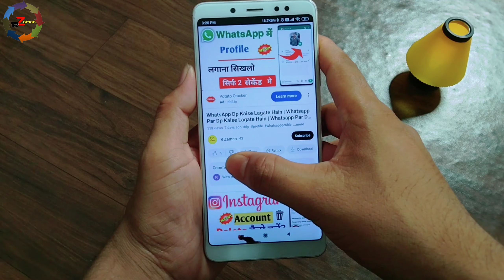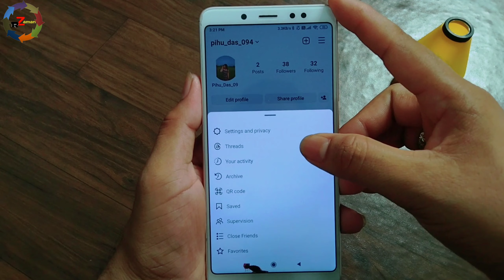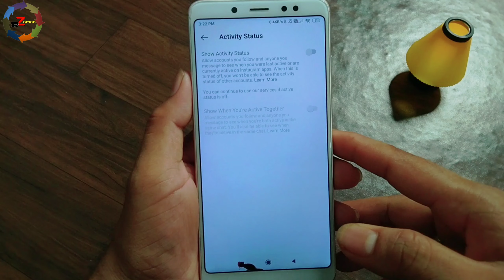instagram active status off kaise kare / How to turn off active status on instagram 2023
contect me
activity instagram activity kaise band kare new update
how to turn off show activity status on instagram how to turn off instagram account status activity
instagram show activity status no t showing
instagram show activity status
how to turn off show activity status on
show activity status instagram in tamil
show activity status instagram telugu
how to turn off instagram account status activity instagram activity status on but not showing showing activity status instagram
instagram activity kaise band kare new update instagram activity not showing
how to show activity status on instagram instagram show activity status not showing instagram show activity not showing
instagram latest updates
Instagram pe online hide kaise Kare
Insta me online band kaise kare Instagram par offline kaise dikhe
Instagram offline hide kaise kare
how to show activity status on instagram instagram online status kaise hide kare